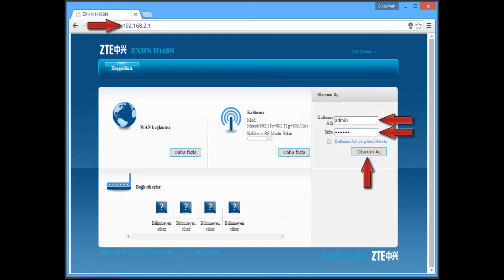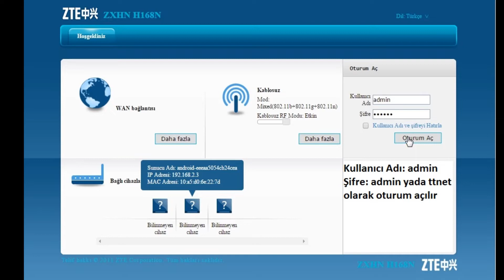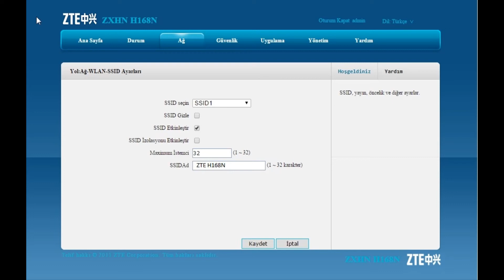ZTE ZXHN H168N modem kurulumu nasıl yapılır | Wifi şifre değiştirme nasıl yapılır ?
ZTE ZXHN H168N modem kurulumu ve wifi şifre değiştirme konusunda aşağıdaki bağlantı üzerinden destek hattını arayarak yardım alabilirsiniz.